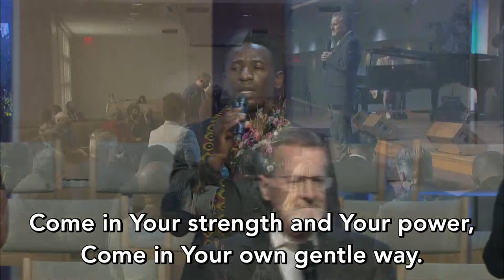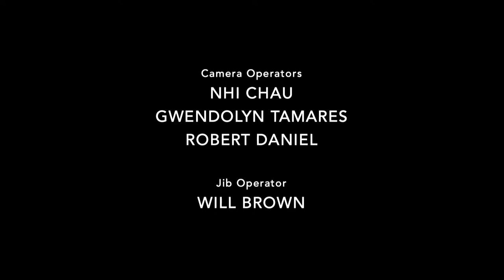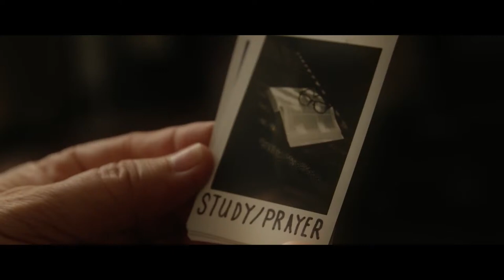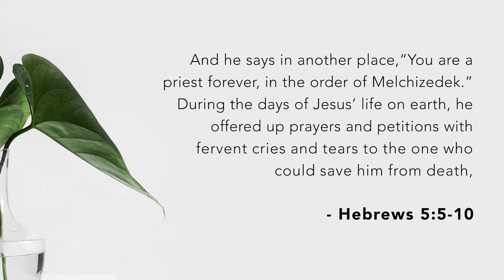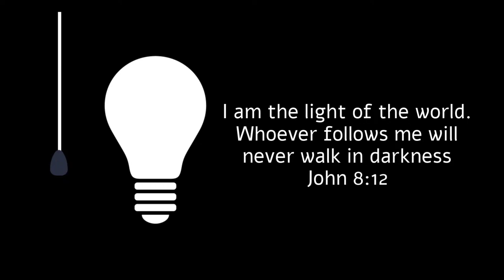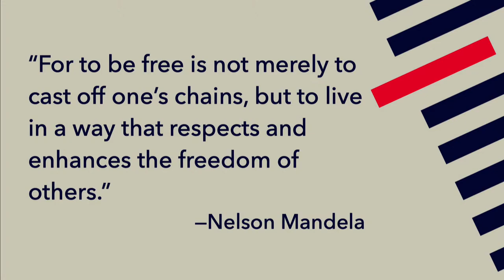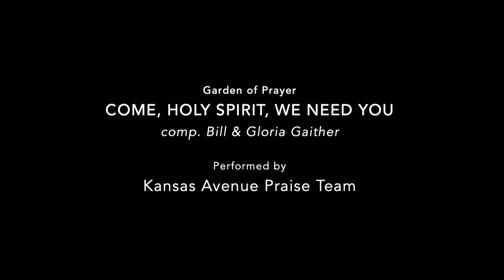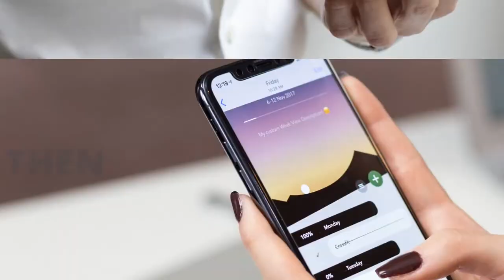Unshackled | Loma Linda University Church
Pastor: Ron Smith
Unshackled